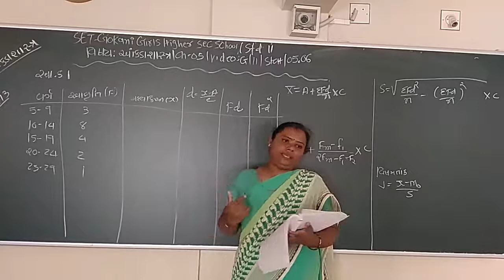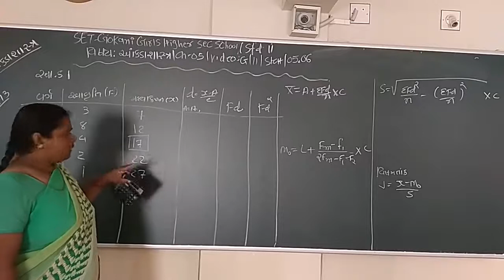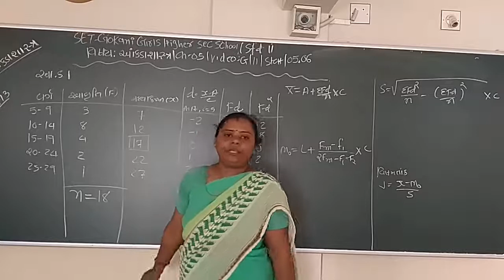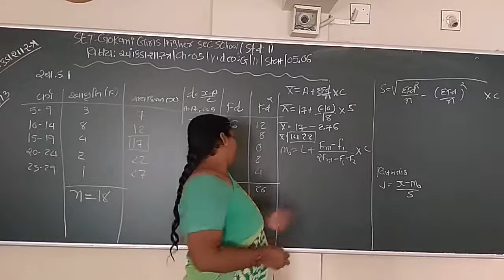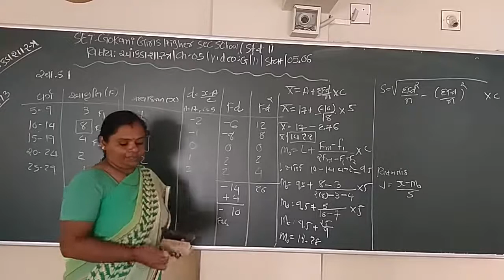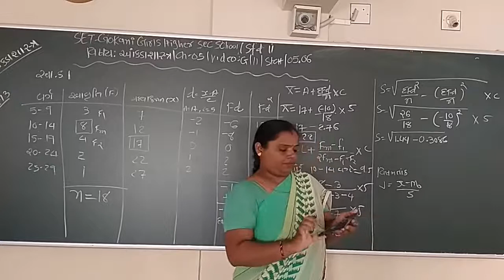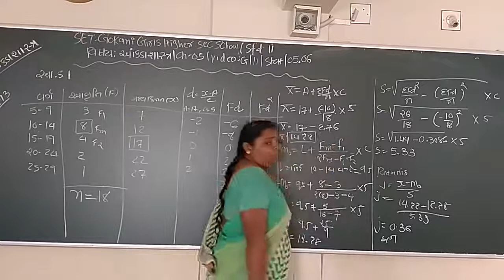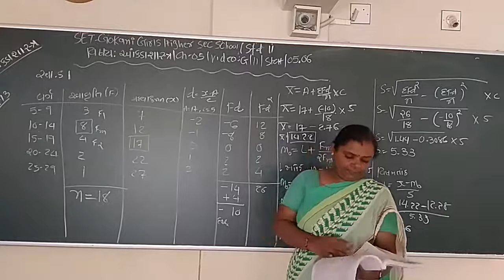SET - G/11/STAT/05.06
SET  –  GOKANI  GIRLS  HIGHER SEC.  SCHOOL - STD.- 11 – SUBJECT  - STATISTIC  -  CHAPTER - 05.06